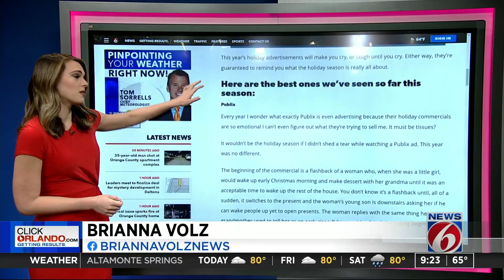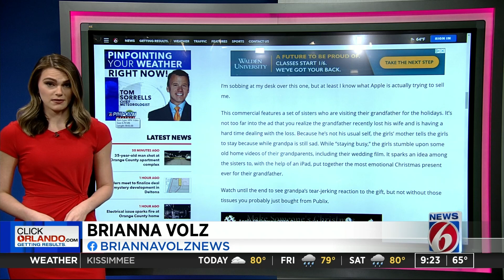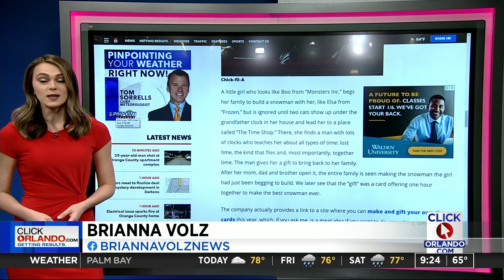These are the best holiday ads of 2019